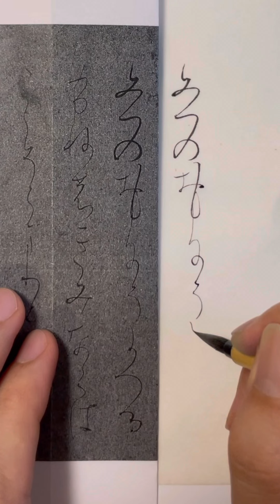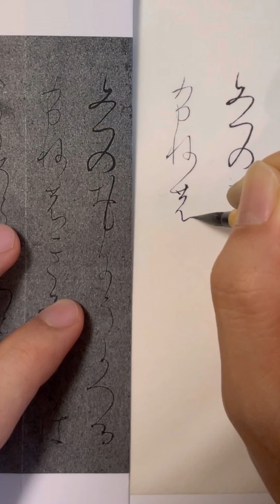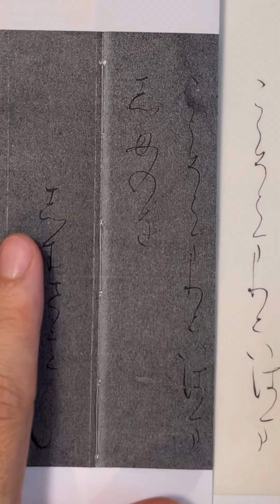【等速 ノーカット】27 伊勢 みつのおもにうかへるふねのきみならはここそとまりといはましものを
水のおもに浮かべる舟の君ならばここぞとまりと言はましものを

曼殊院本古今集
介绍日本的书法